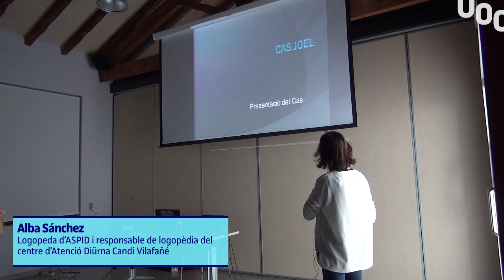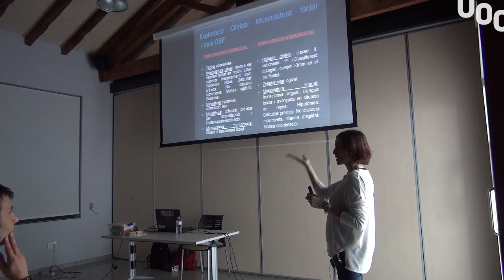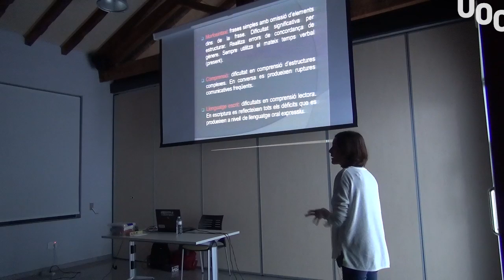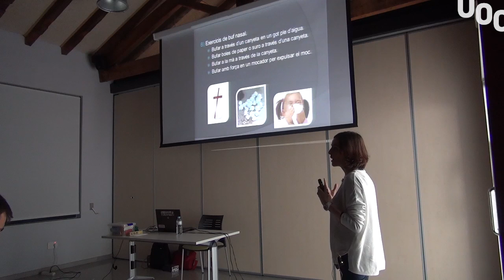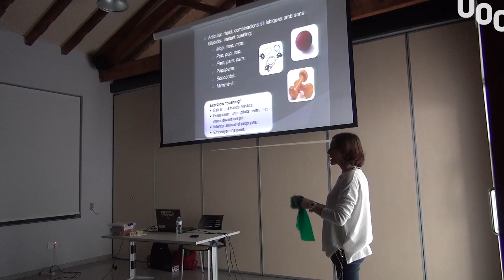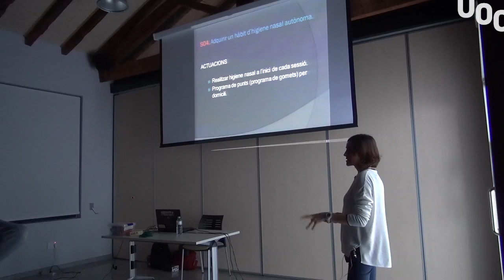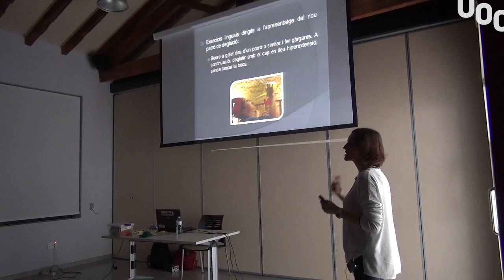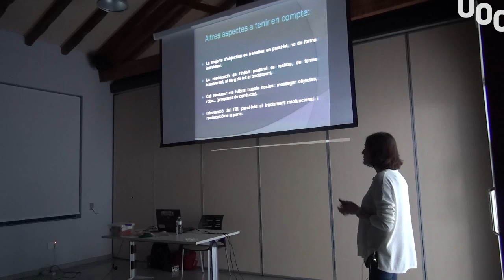Intervenció en discapacitat motriu_Alba Sanchez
Alba Sánchez Ardanuy
Diplomada en Logopèdia per la Fundació Universitària del Bages. Postgrau d’Especializació en Teràpia Miofuncional per ISEP Barcelona.

Diplomada en Magisteri d’Educació Primària per la Universitat de Lleida (UDL).

Treballa al Despatx de Logopèdia Alba Sánchez (consulta pròpia) i a l’Associació de Paraplègics y Discapacitats Físics de Lleida (ASPID) com a responsable de l’àrea de logopèdia del Centre d’Atenció Diürna Candi Villafañe i de Neurolleida (Servei de Rehabilitació Funcional).